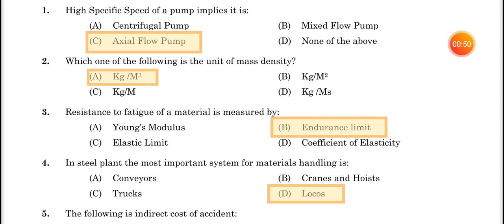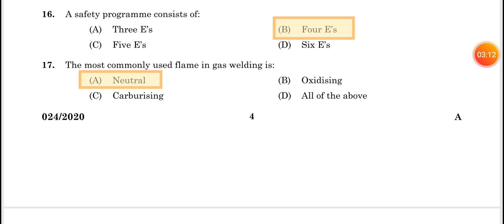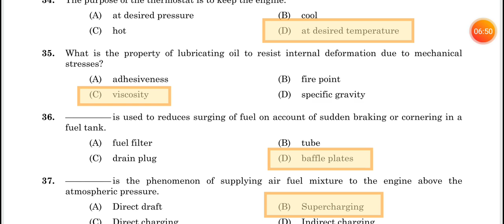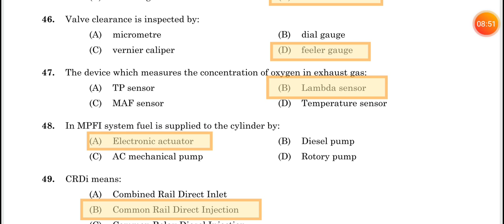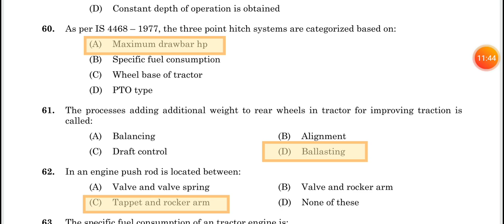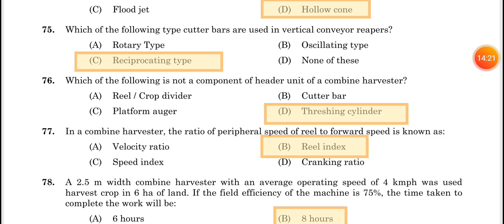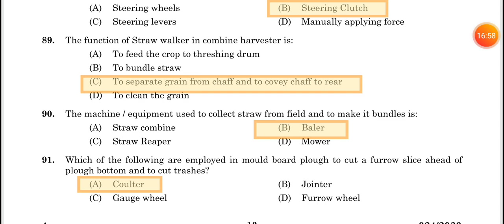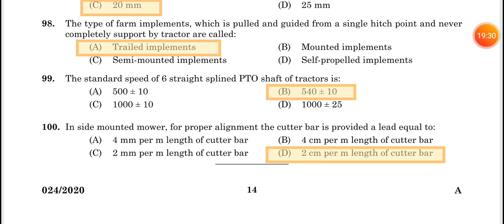Kerala psc technical assistant KAMCO answer key 15-09-2020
കേരള ആഗ്രോ മെഷീനറി കോർപറേഷൻ ലിമിറ്റഡ് ടെക്നിക്കൽ അസിസ്റ്റന്റ് 024/2020